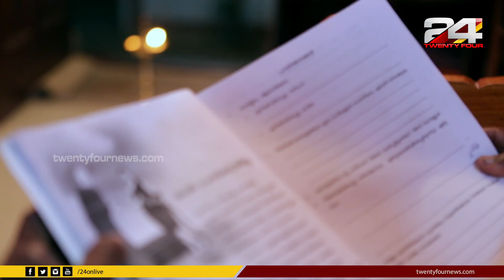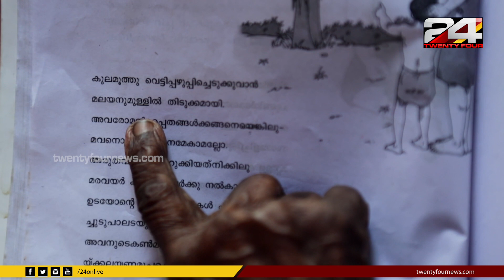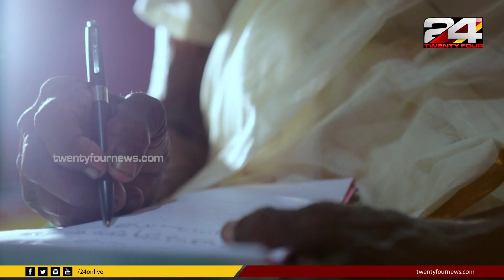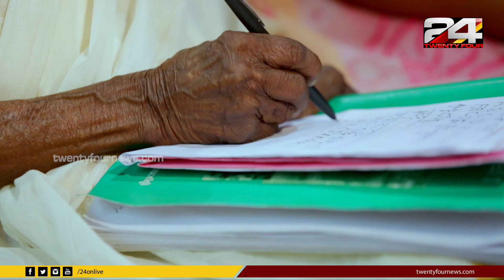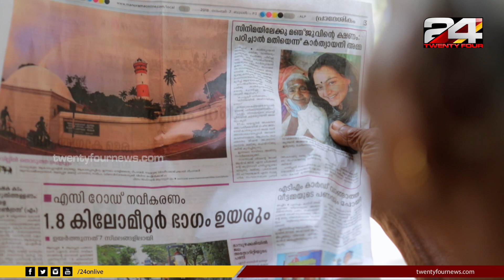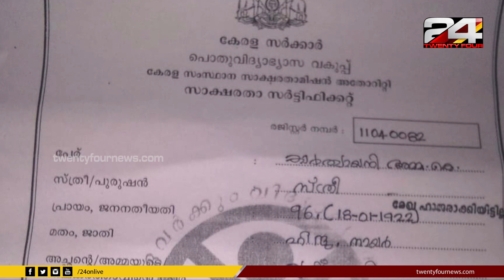Smart Lady | Karthyayani Amma | Ep# 02 | 24 News